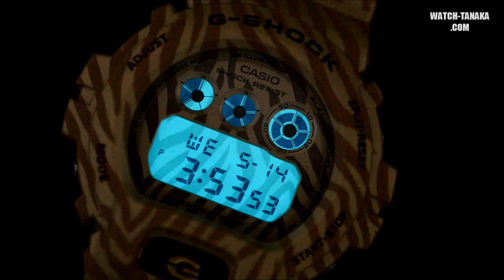CASIO G-SHOCK ZEBRA Camouflage DW-6900ZB-9JF カシオ ゼブラカモフラージュシリーズ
↓アマゾンでの購入は以下からどうぞ

タフネスを追求し進化し続けるG-SHOCKから、ファッション業界で高い人気を誇るCAMO(迷彩)柄をテーマに、デザイン面での進化を果たしたシリーズ、「ゼブラカモフラージュシリーズ」が登場。
ベースモデルには世界中で人気のDW-6900を採用。ボディ・バンドはもちろん、文字板、更には液晶部分に至るまでワントーンのゼブラ柄を施し、今までにない鮮烈でインパクトのあるデザインに仕上げました。新しい表面加工技術を採用することで、ボディ・バンド・文字板といった異なるパーツに対しても、連続してつながった迷彩柄を施すことを可能にしました。
カジュアルシーンで圧倒的な存在感を放つ、デザイン進化を果たしたカモフラージュシリーズの登場です。